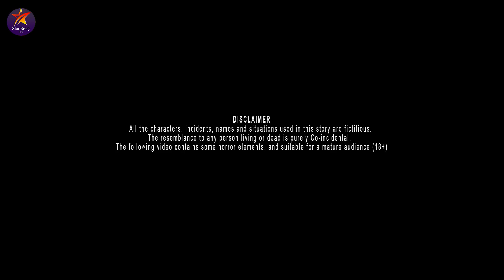फेमस चुड़ैल | Stories Hindi | Moral Stories | Bedtime Stories | Hindi Horror Story | Chudail Kahani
यदि आप अपनी एक व्यक्तिगत TRUE कहानी भेजना चाहते हैं, तो कृपया इसे ईमेल से भेजें: Hey welcome to our Star Story Tv 3D Animated Moral Stories You-tube Channel.